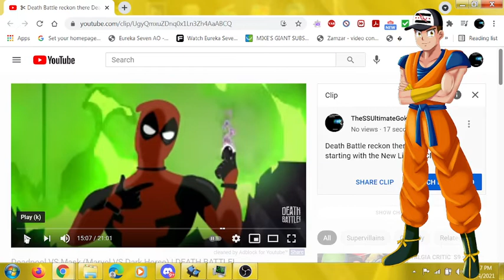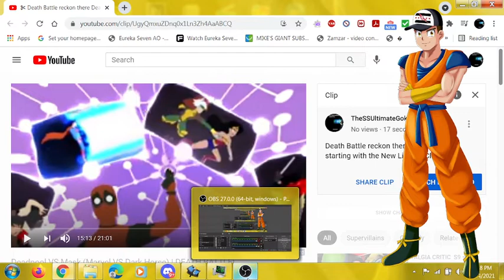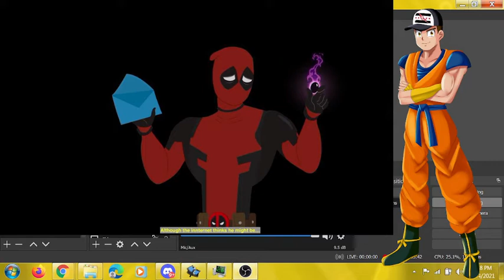Death Battle Reckoning there old Fights Proof!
It all started with today’s death battle of Link vs. Cloud II! Back when Deadpool used the continuity jam in his Death Battle loss to the Mask. First fight that was “Fixed” was Link vs. Cloud! Coincidence? I think not!

$1.00 get you username on the end of my video.